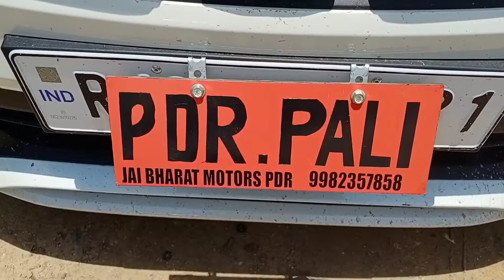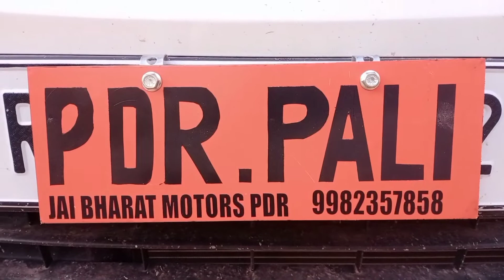मारुति सलरियो बोनट डेंटिग ओर पैन्ट कैसे करें maruti selerio bont dent & paint बेस्ट डेन्ट रेमोवेल p